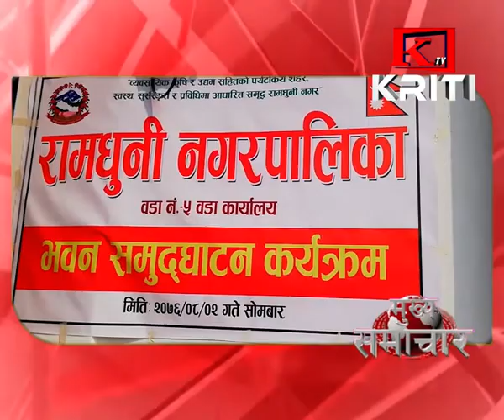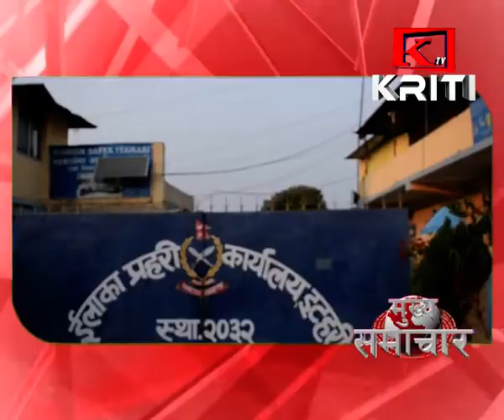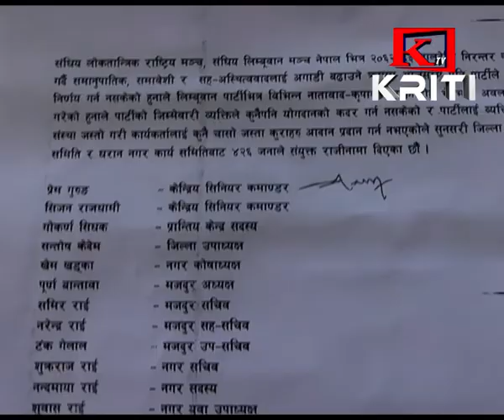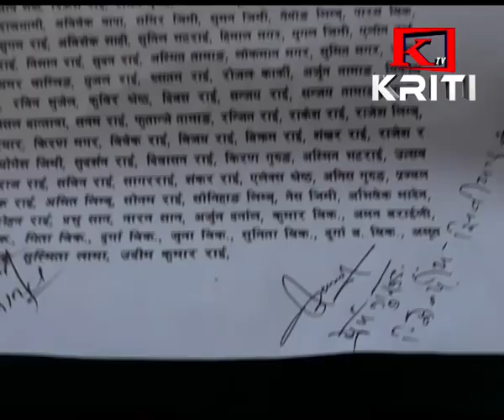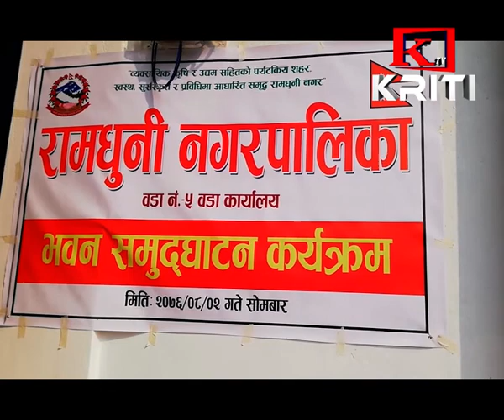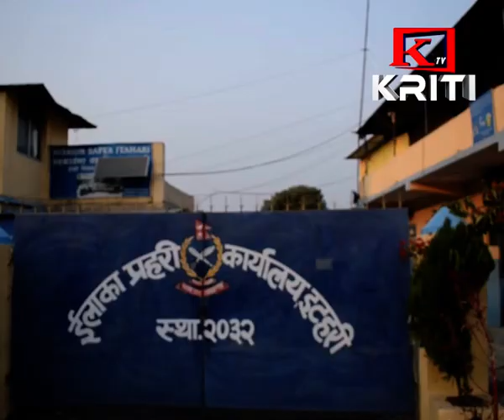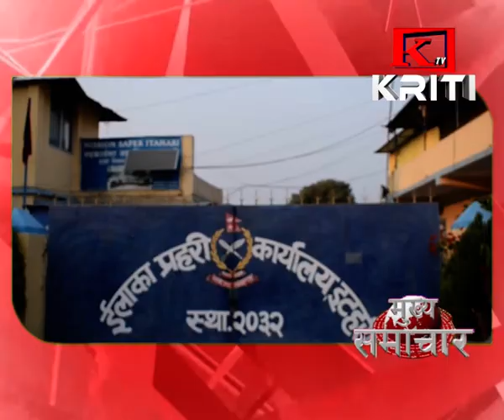KRITI SAMACHAR MANGSHIR 2 GATE 8 p m 2076